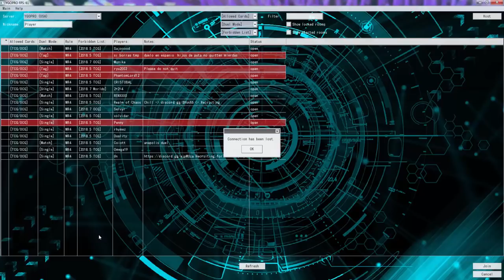YuGiOh Duel - Vendread Zombie Spam vs Invoked